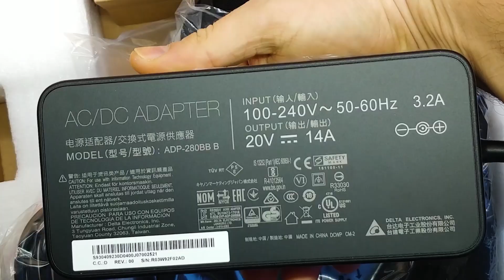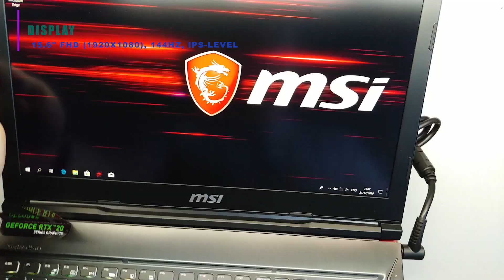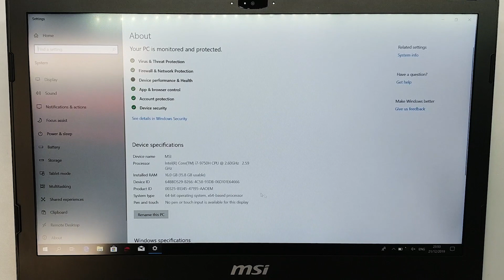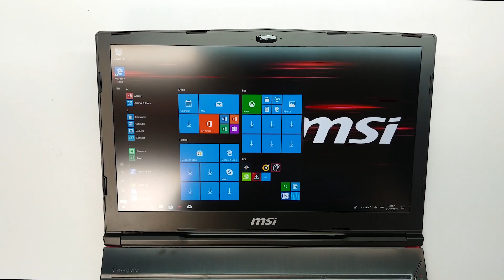MSI GE63 Raider RGB 9SF Unboxing Teardown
Unboxing new MSI GE63 Raider RGB 9SF

Spec:
CPU: Intel® Core™ i7-9750H
Chipset: Coffee Lake
Memory: SK Hynix DDR4 2666MHz 16GB
Hard Drive: Samsung PCIe NVMe 256GB, Seagate 1TB HDD
Graphics: Geforce RTX 2070
OS: Windows 10 Home

🛠 My tool 1
🛠 My tool 2

Editing by @freanky.kanistra

✔️ Sale
👍 Best SSD 2.5":
🔥 Samsung SSD 860 EVO
🔥 WD Blue 3D NAND
🔥 Crucial MX500

👍 Best SSD M.2:
🔥 Samsung 970 EVO
🔥 WD Black
🔥 Silicon Power

PC Accessories:
⌨️ Gaming keyboard
🖲️ Gaming mouse
❄️Thermal Paste
🎒 Laptop Backpack